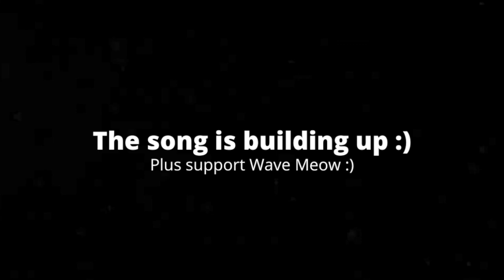[2:47] "Sr. Pelo Is In This!!?" Reacting To Gwain Saga - 006 Savien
This is my Reaction to Gwain Saga - 006 Savien. Honestly it was a good video. The plot is cliche, but I like how it develops the characters into actual characters rather than just caricatures. The animation is really well done, and I love the little details. My only gripe is with the text, and how they frequently use words that are made up, and have a slim connection to actual words; this makes it very challenging for me to actually read the text without getting stumped. Overall I'd give it a 7/10 a good video